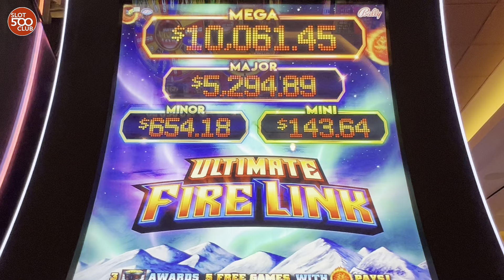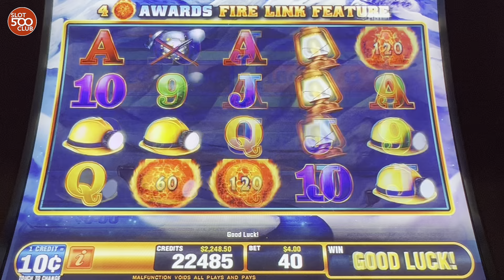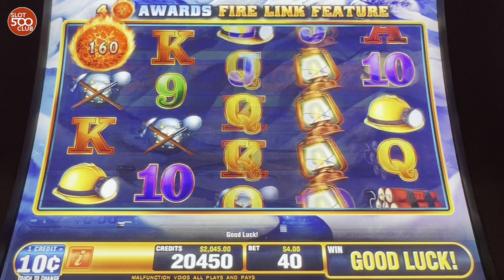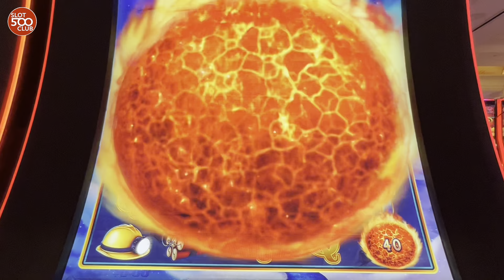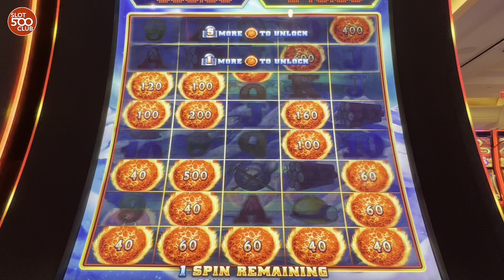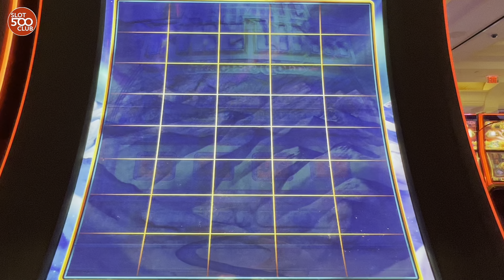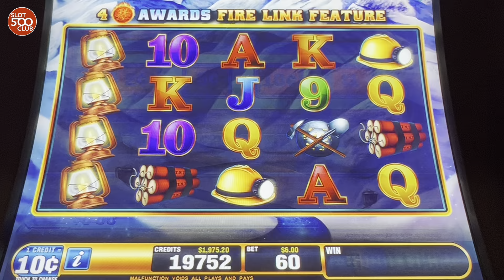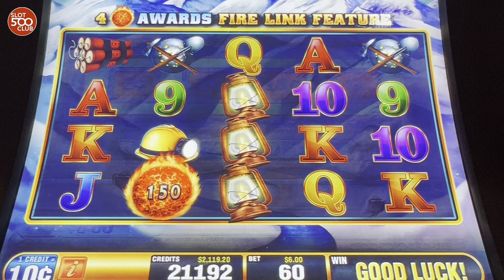Kelly Gone Wild 😮 on Ultimate Fire Link slot at Hard Rock Casino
We are chasing those BIG WINS, MAJORS JACKPOTS, BONUSES, and JACKPOT HANDPAYS on Ultimate Fire Link slot at Hard Rock Casino ! Our intention is to show REAL slot play - wins and losses. Sometimes we are a lowroller and other times we bet high limit. You never know!